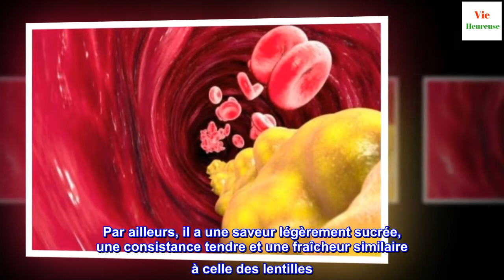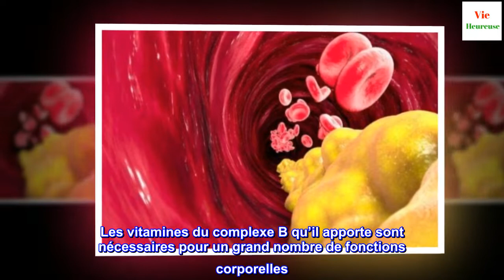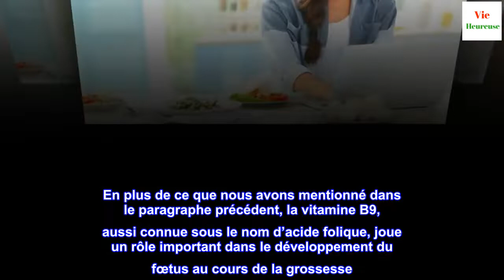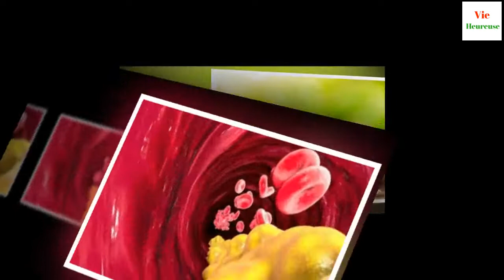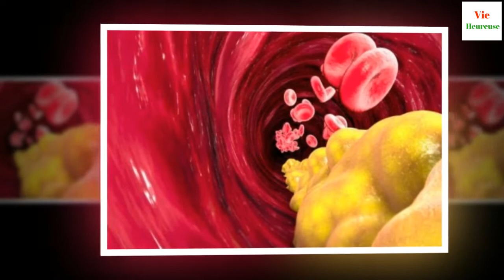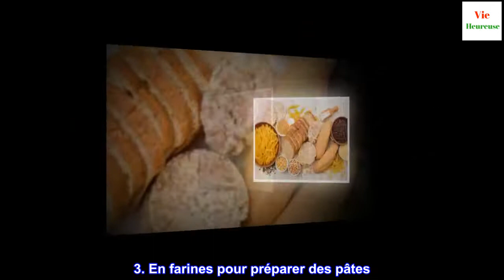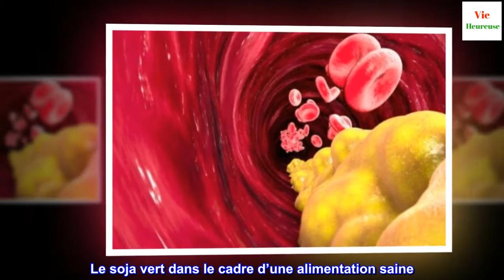Soja vert : propriétés, usages et bénéfices